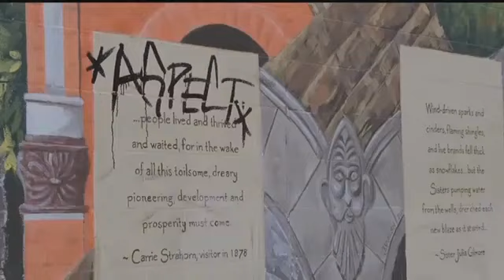Vandalism suspect has turned himself in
Police in Helena said on Monday that the man suspected of vandalizing dozens of downtown businesses and landmarks has turned himself in.